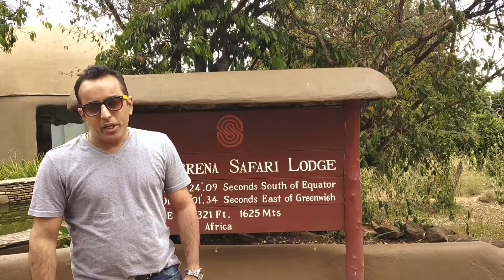Highlights of Diani and Masai Mara , Kenya | Lokesh Chawla | Xtra Mile Travel Services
Kenya is not just about Big Five or Wildlife Adventure.  On my recent visit to Kenya in October 2019, I covered Diani and Masai Mara, which truly left me awestruck and took my breath away.  Awarded as ' The Most Cleanest Beach In The World', you cannot miss Diani after your wildlife Experience in Masai Mara.

We stayed at Leopard Beach, and also visited the most luxurious 5-star resort, Baobab. Amazing, Spectacular and a WOW resort

Mara Serena Safari Lodge was another piece of marvellous hospitality for us in Masai Mara. Too Good!

So, guys watch this short teaser of my a week-long trip pf Kennt and let me know your views,